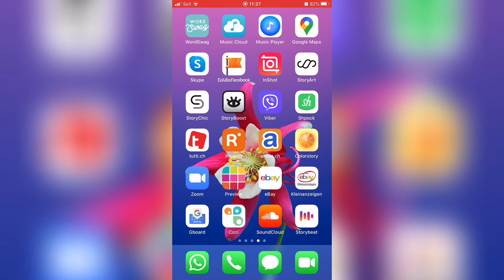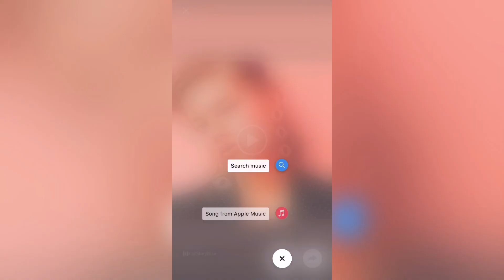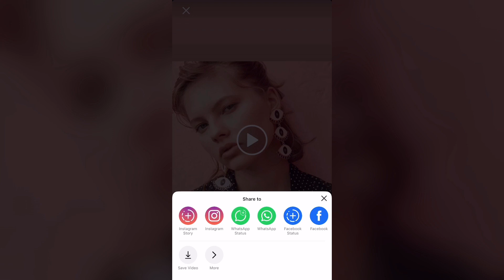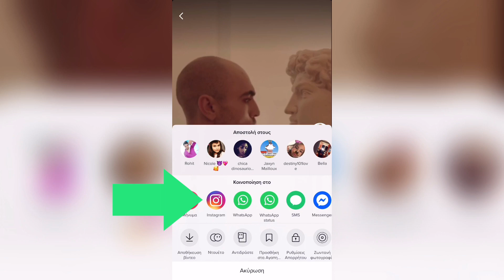Πως ανεβαζω στορυ με μουσικη δωρεαν με ενα app / Instagram story με μουσικη Matina Kampakidou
Πως ανεβαζω στορυ με μουσικη δωρεαν με ενα app  Instagram story με μουσικη
Σε αυτο το βιντεο θα σου δειξω πως να βαλεις μουσικη στα instagram stories

Ματίνα Καμπακίδου